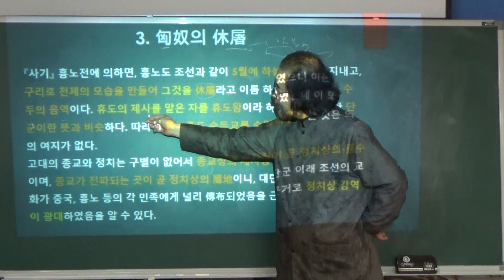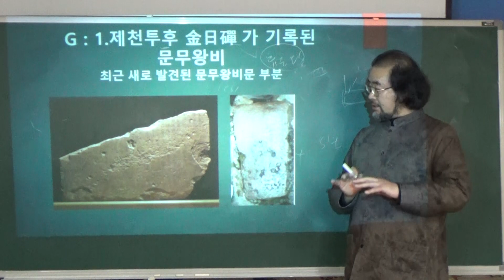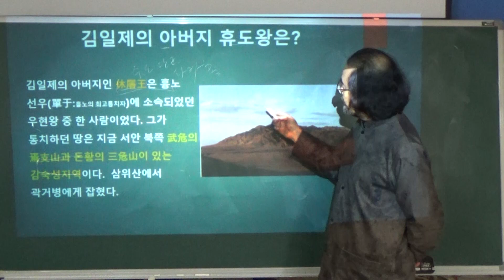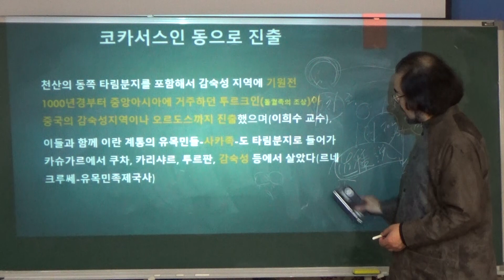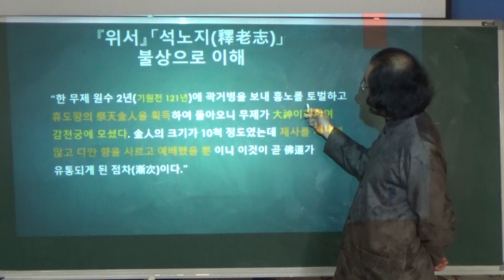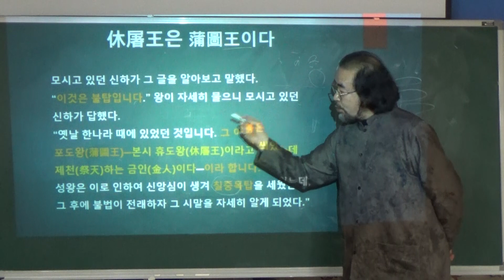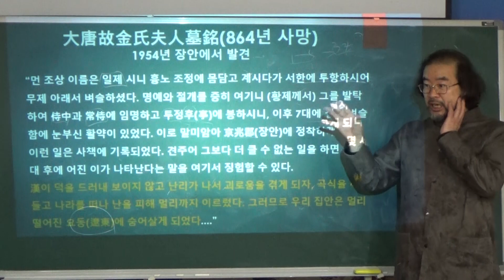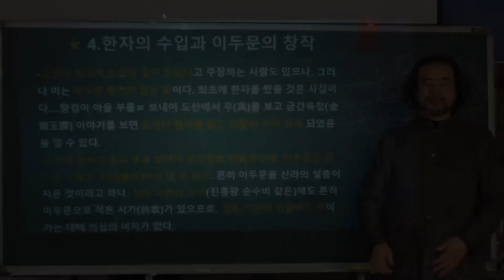신라 김씨왕족은 사카족이다 [신라얼문화연구원 90-1강 玄牛 정형진 원장]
신채호의 '조선상고사', 대단군왕검의 건국에 나오는 휴도왕은 사카족이라는 관점을 제시한다.
따라서 신라 김씨왕족이 휴도왕의 아들인 김일제의 후손이라면 그들의 혈맥에는 사카족의 피가 흐른다고 볼 수 있다. 고인골 조사에서도 신라의 왕족의 DNA가 스키타이 혹은 서흉노와 가장 가깝다는 것이 확인되었다.